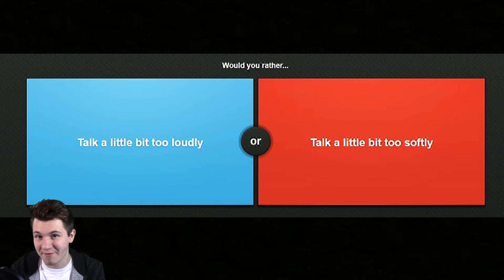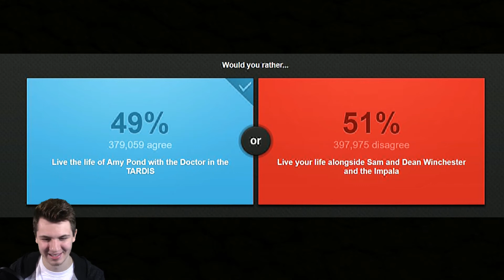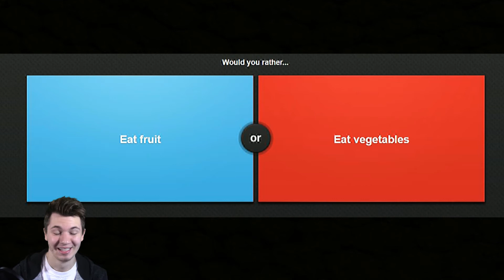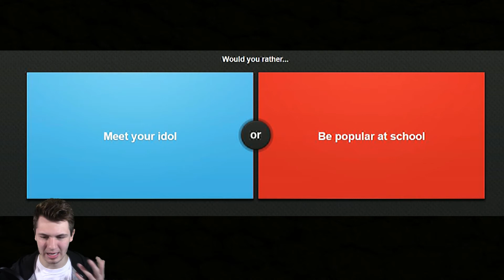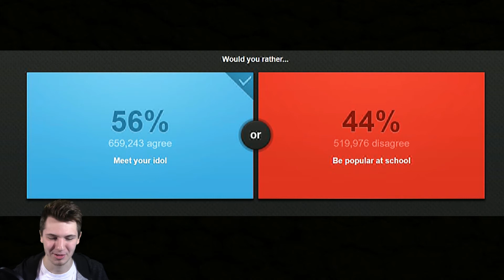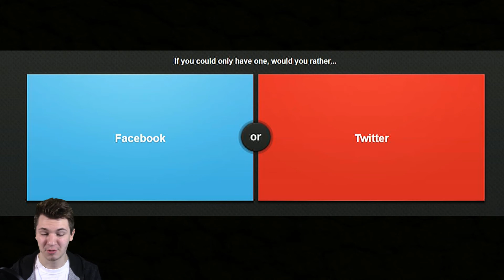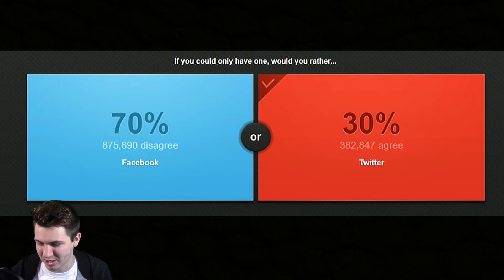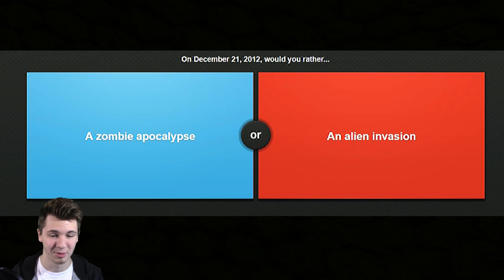HAPPY NEW YEAR!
LET'S START 2018 STRONG! I can't wait to have a great 2018 let's make this year our best year yet! Thank you all so much for your support of this channel I can't wait to get back on track with things!